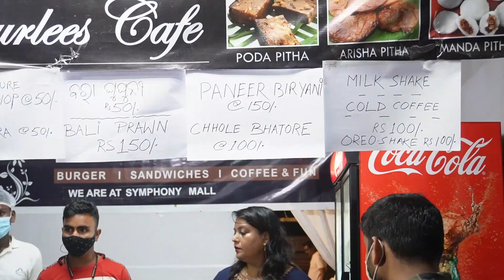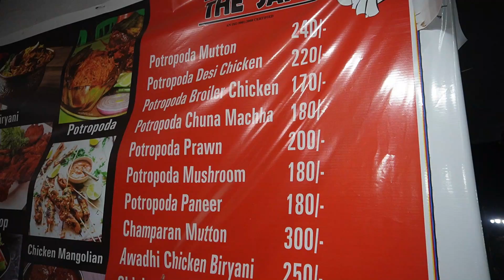ଏଥର ମଜ଼ା ଆସିଲା ତୋଷାଳି ମେଳା ରେ | Toshali Mela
JAY JAGANNATH 🙌
Namaskar 🙏🏻

Ee Barsha toshali mela tike choto akar re haeci sata kintu darkar ra pry pry jinisa mili jiba , kintu rate sabu jinisara bht badhi jaici purba barsa opekhya au ta chada bbsr chada bahara town ra local hotels sete besi asi nahanti so se absence ta apana b fell karibe and sete besi star hotels bhubaneswar ra nijara stalls dae nahanti jauta ama asaha thila sabu barsa pari ..

BISWAS ACHI VIDEO TIKU PURA DEKHIBE

DHANYABADH 🙏🏻

Thankyou
Regards